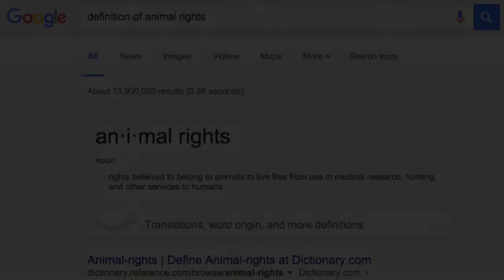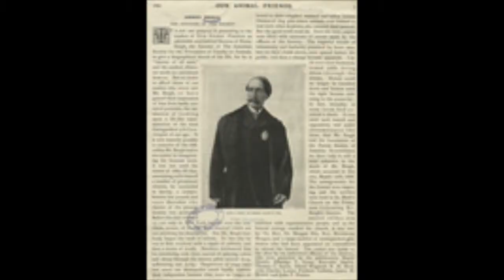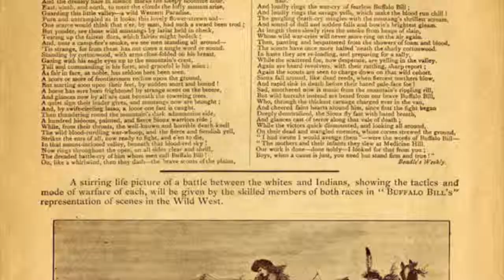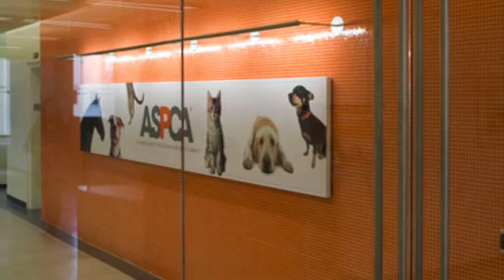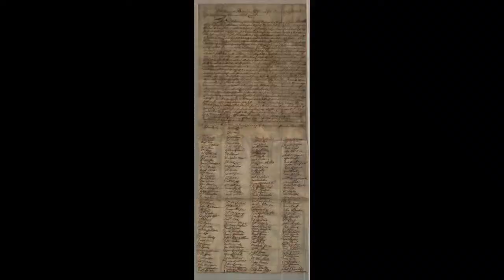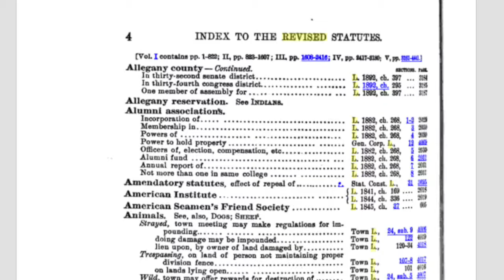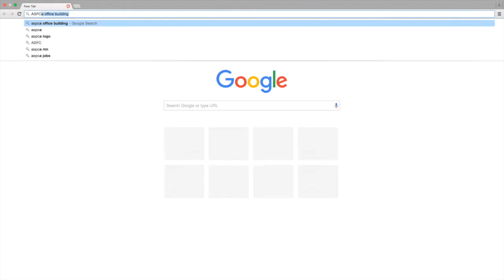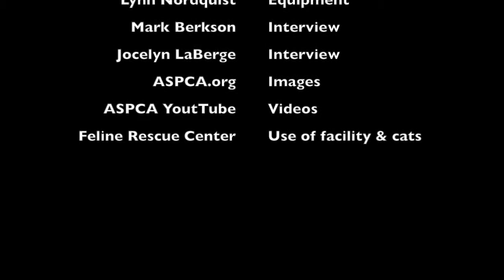Henry Bergh and the Founding of ASPCA (1)